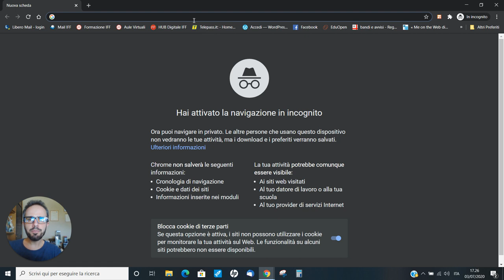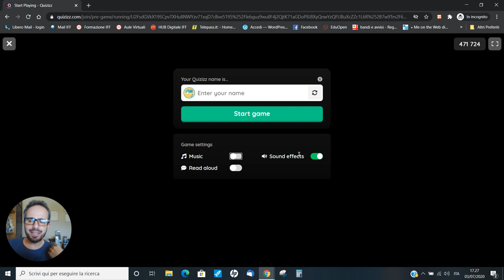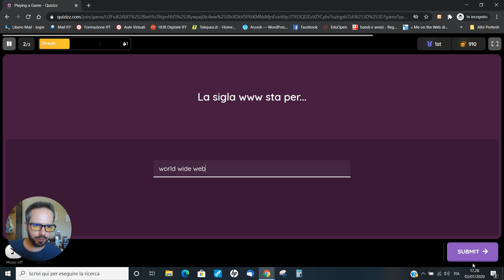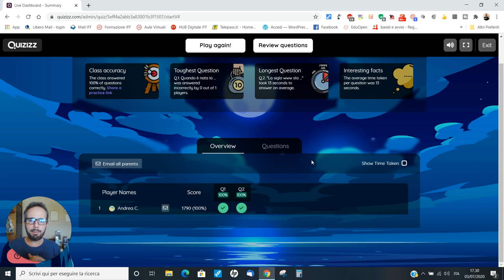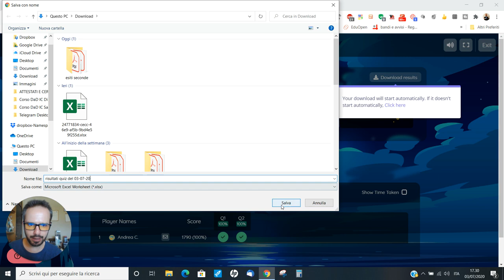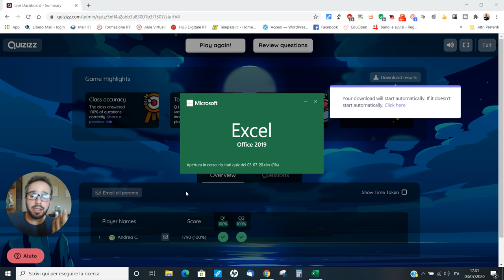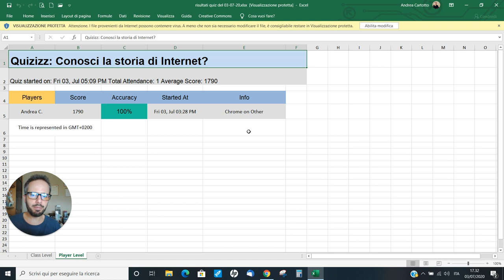Andrea Cartotto - [parte 2, alunno] Come usare Quizizz per partecipare a verifiche interattive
Seconda parte del mio videocorso dedicato all'ottima risorsa didattica Quizizz (la prima parte, la trovate qui con i passaggi necessari da far seguire ai nostri allievi per farli partecipare, da qualunque dispositivo e con un semplice browser, al quiz didattico che abbiamo ideato! Verso il termine del video, mostro anche come sia possibile per il docente consultare ed archiviare i risultati, così da effettuare un adeguato monitoraggio. Una idea per l'estate o da curiosare e mettere in pratica per la ripresa di settembre! Come sempre, graditi/e feedbacks e condivisioni, grazie!